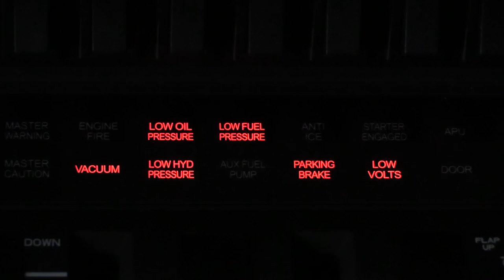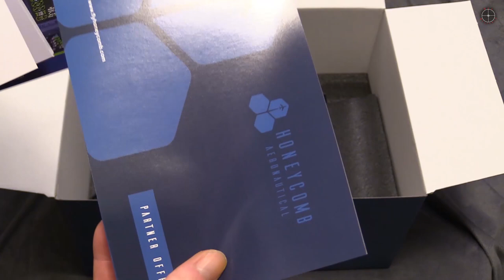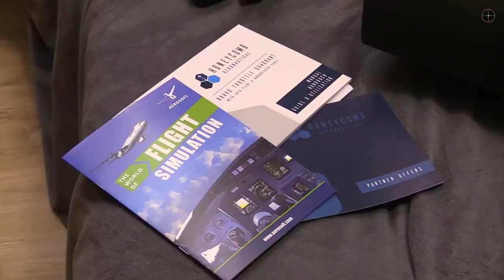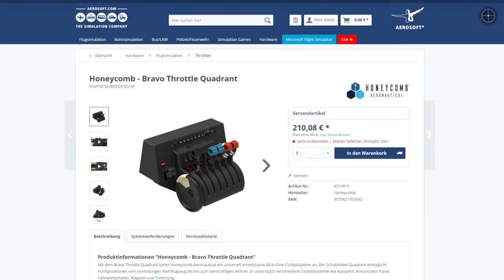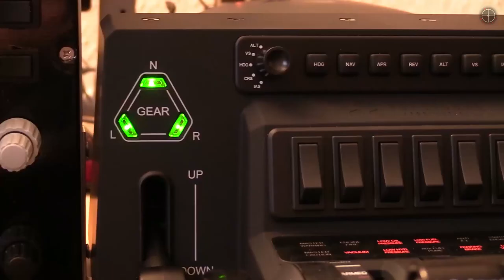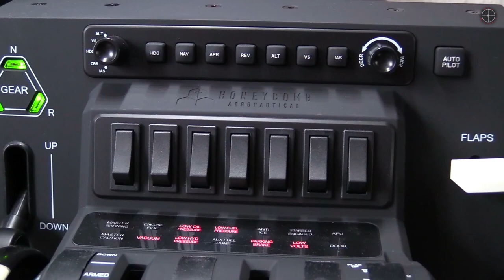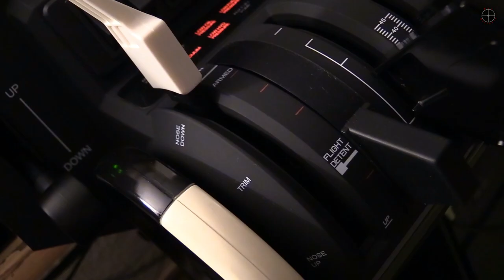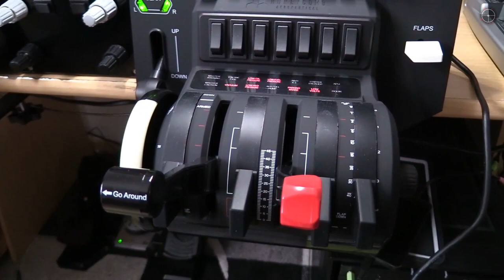Honeycomb Bravo Throttle Quadrant | Vorstellung, Aufbau, Anschluss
Eine unabhängige Produktvorstellung (kein Test) der Schubregeler Einheiheit "Bravo Throttle Quadrant" aus dem Hause Honeycomb. Viel Spaß!

Mein "Cockpit":

• Yoke:
   "Honeycomb Alpha Flight Control"

• Pedale:
  "Logitech Gaming Saitek Pro Flight Rudder Pedals"

• Button Box:
   Eigenbau